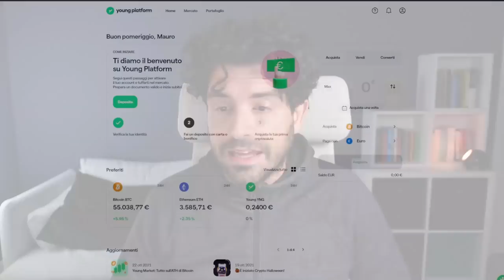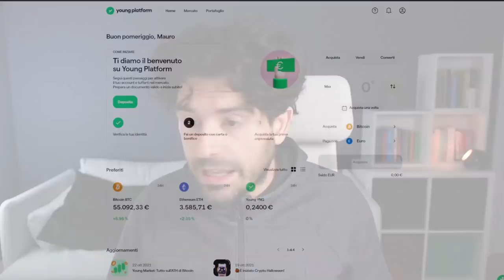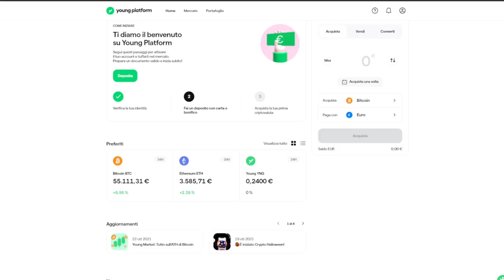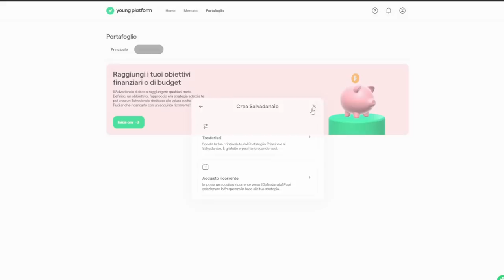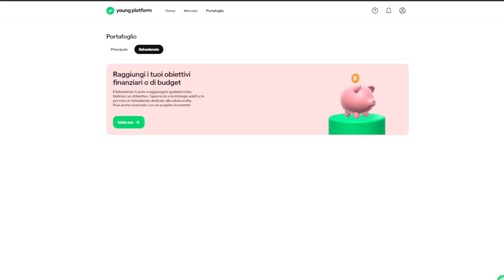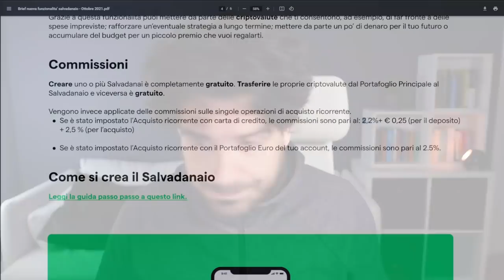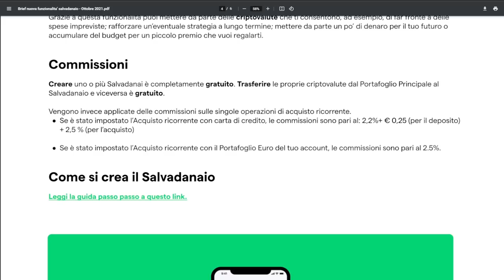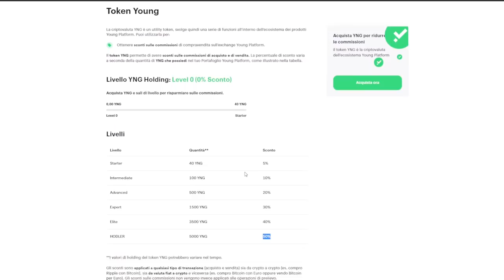Come CREARE un ACQUISTO RICORRENTE di BITCOIN con YOUNG Platform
🚀 Registrati subito su Young Platform e ricevi fino a 25€ di bonus con questo

Con Young Platform puoi conoscere il mondo Crypto anche giocando e camminando, scarica gratis l’App Step al seguente link ed inizia ad imparare giocando

🚀 Infine, per studiare ed imparare a conoscere il mondo crypto in ogni suo aspetto, esiste la Young Academy, con tantissime informazioni e fonti, tutto a portata di click:

Come creare un acquisto ricorrente di Bitcoin usando l'exchange Young Platform.
L'exchange italiano Young Platform si arricchisce della funzionalità salvadanaio con acquisto ricorrente. Ecco come si può creare, a chi è indicato e i pro e contro.
Buona visione.

00:00 Intro
01:40 La funziona salvadanaio Bitcoin
04:10 Come usare l'acquisto ricorrente su Young Platform
13:15 Come ridurre le Fee

LA MIA ATTREZZATURA VIDEO: